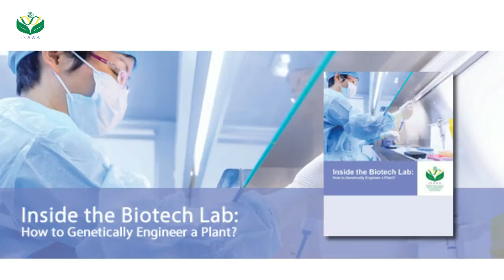Inside the Biotech Lab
Inside the Biotech Lab seeks to dispel doubts and fears about crop biotechnology by showing step-by-step footages of what actually happens when using a gene gun inside a laboratory. The clips were filmed at the Institute of Plant Breeding, University of the Philippines Los Baños.